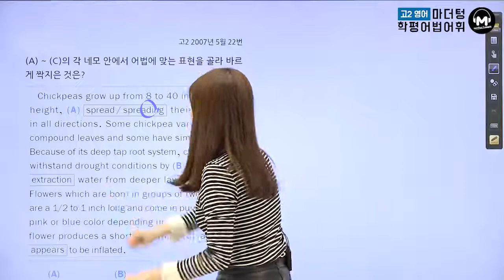[마더텅] [고2학평 영어 어법어휘] 고2 2007년 5월 22번 (해설 : 김보현 선생님)